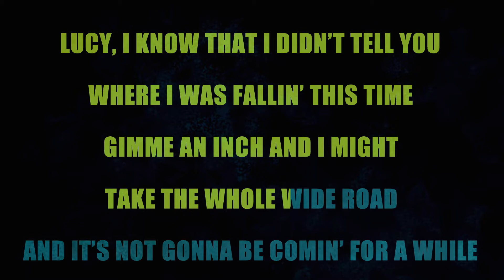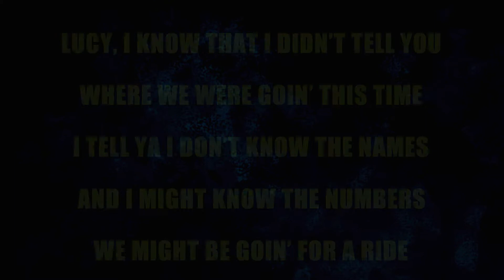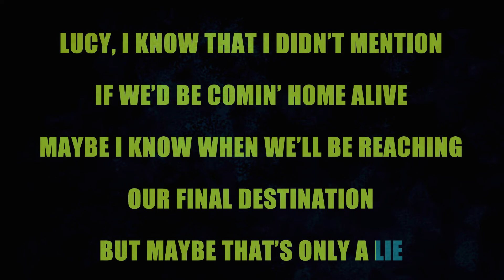Kitty (Karaoke) by Pepper Coyote